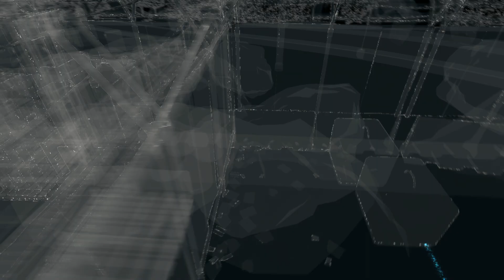Watch Dogs PC Gameplay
Recorded some gameplay using Nvidia Shadow Play.